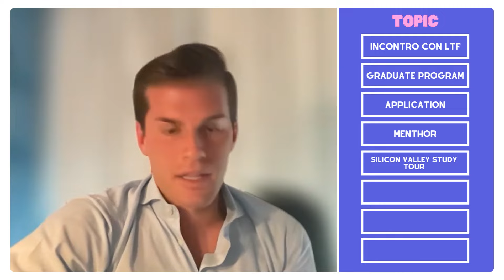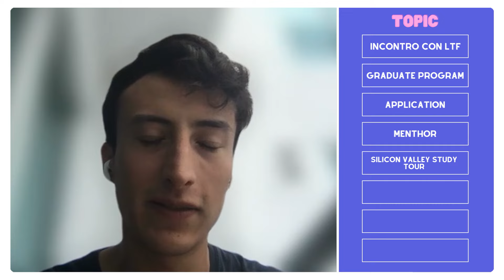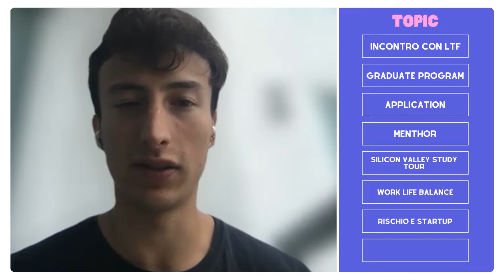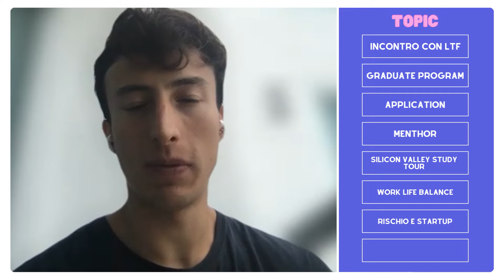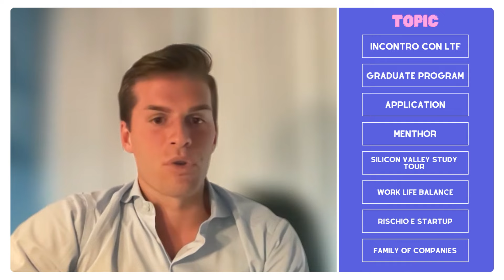Graduate Program J&J - Andrea Stanisci, Ingegnere Biomedico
Andrea Stanisci: (Mentee LTF)
"Sono un appassionato ingegnere biomedico che attualmente lavora come Associate Data Science Engineer presso Johnson & Johnson e sono un membro del programma per giovani laureati chiamato "Technology Leadership Development Program" (TLDP).

Ho lavorato come Project Intern presso l'Ufficio Trasformazione in Strategia e Operazioni presso l'Istituto per la Cura e la Ricerca dell'Ospedale San Raffaele, a Milano, mentre continuavo il mio percorso di Laurea Magistrale. Ho avuto la possibilità di lavorare come Ricercatore presso l'Università di Valencia mentre stavo ancora conseguendo il mio diploma di scuola media superiore.

Mi sono laureato con un Master in Ingegneria Biomedica al Politecnico di Milano nel 2021 con focus su AI, Robotica e Neurotecnologie.
Ho ricevuto una borsa di studio per studiare all'estero presso l'Università del Queensland nel 2020 e una borsa di studio per sviluppare la mia tesi di master all'estero presso la Penn State University nel 2021, incentrata sullo sviluppo di un interfaccia cervello-computer multisensoriale per migliorare la comunicazione nella sclerosi laterale amiotrofica (SLA).
Al Politecnico di Milano sono entrato a far parte dell'Entrepreneurship Club Polimi, della Polimi Data Science Association e dell'Associazione di Ingegneria Biomedica del Politecnico di Milano.

Ho conseguito la laurea triennale in Ingegneria Biomedica nel 2019 presso il Politecnico di Milano.
Nello stesso periodo ho partecipato al concorso DISFIDA, sfida proposta dal Politecnico che il mio team ha vinto sviluppando applicazioni per aiutare i soggetti autistici nella strutturazione del proprio tempo e della propria attività lavorativa".

Salvatore Saporito: (Mentor LTF)

Salvatore è un ingegnere di origini liguri, formatosi con un percorso di laurea in Ingengeria Biomedica presso l'università di Genova.

Successivamente, ha conseguito un PhD in Ingegneria Elettronica presso Eindhoven Technical University (Paesi Bassi), grazie a ricerche incentrate sullo sviluppo di metodi innovativi per modelling e quantificazione della funzione cardiopolmonare in scompenso cardiaco, eseguite in collaborazione con esperti clinici e industriali.

Salvatore è attualmente Scientist presso Philips Research (Eindhoven), dove si occupa di data science, innovazione, proprietà intellettuale e industrial research nel dominio wearable devices, remote elderly care, e analytics for population health managment.

Salvatore ha esperienza nello sviluppo di soluzioni innovative nel settore healthcare.

Apply to LeadTheFuture and gain access to our legendary community where you can network and collaborate with over 700 ambitious and successful people rooting for you and your success:

00:14 Intro Andrea Stanisci
01:19 Graduate Program
02:38 Application e come prepararsi
03:21 Mentor: Salvatore Saporito
04:55 Silicon Valley Study Tour
07:59 Work life balance
10:41 Rischio e Startup
12:41 Family of companies